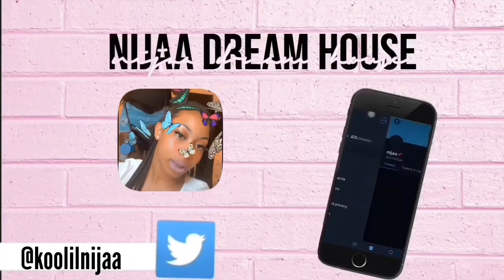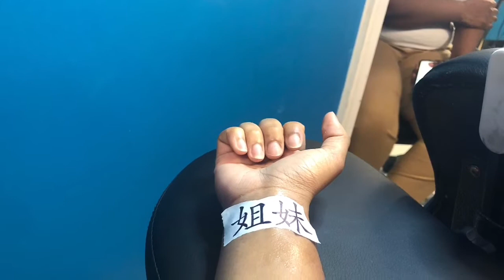VLOG DAY🤣!!!! || FIRST TATTOO & NAVAL PIERCING 😳🤪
Hey everyone it's your girl Nijaa back again with another VIDEOOOOOO
I’m soo sorry that I’ve been M.I.A with the videos I promise to be more consistent😘
Love you guys ❤️❤️ please continue to support and show love !

Piercing by @pierced.by.monroe
Tattoo by @strickly__innk